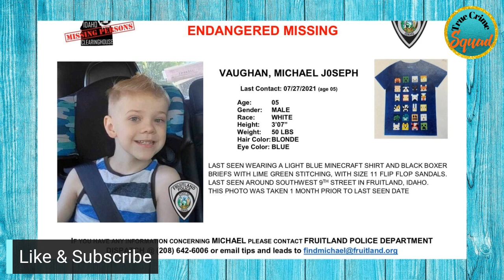Michael Vaughan Breakthrough, U of I student murders, Okmulgee Murders Update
Huge updates in the Michael Vaughan case

***As of 11/14 at noon, Sarah Wondra has been arraigned on "Failure to Report a Death" charges. More from us soon.***

Oh Idaho
U of I student murders

Crime Update
Okmulgee Murders Update